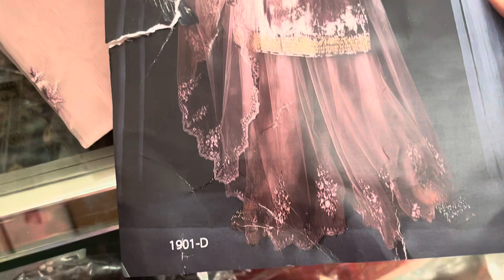Velvet mein party wear suits available online and visit on shop in rohtak D-park#suits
Aap sabhi ka BR collection, Suit’s channel per Swagat hai.🙏
Hamare channel per unique suit design, Dekhne ko Milenge ,
 Rate fix Rahenge.